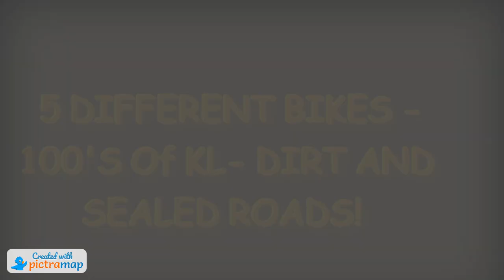Royal Enfield Classic 350 Reborn - Inland Travel Series -Australia!!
Some new info on my up-coming ride series I plan to do covering the great inland of the Central West of NSW Australia.